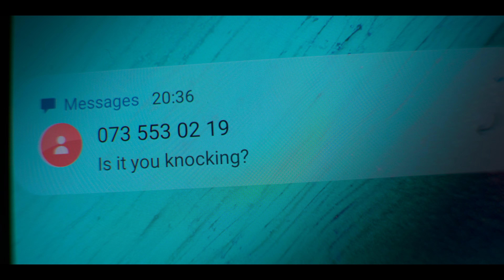Der junge Wallander (Staffel 2 Clip 2) | Trailer auf Deutsch | Netflix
In dieser Vorgeschichte über den beliebten Kommissar wird Kurt Wallander als junger Nachwuchspolizist Zeuge eines schrecklichen Mordes und nimmt die Ermittlungen auf.

In der im heutigen Schweden spielenden Serie ist Kurt Wallander nach seinem Aus bei der Polizei ziellos und sich seiner Zukunft nicht sicher. Als Samuel Osei die Leitung der Kriminalpolizei übernimmt, ergibt sich für Wallander jedoch die Möglichkeit, wieder einzusteigen. Er nimmt das Angebot an und beginnt an einem scheinbar klaren Fall zu arbeiten: einem Unfall mit Fahrerflucht vor einem Nachtclub.

Als sich aber herausstellt, dass das Opfer in Verbindung mit einem berüchtigten Mordfall steht, mit dem Frida Rask vor acht Jahren betraut war, vermutet Wallander schnell, dass mehr dahintersteckt. Er setzt alles daran, die Wahrheit herauszufinden, und lässt nicht locker – selbst als ihn die Ermittlungen zu jenen führen, die seine Karriere im Handumdrehen beenden könnten.

Der junge Wallander
Trailer auf Deutsch (Staffel 2 Clip 2)
Netflix

Premiere auf Netflix am 17. Februar 2022

Thriller, Mystery, Dramen, Dramaserien, Serien nach Buchvorlage, Mysteryserien, Krimiserien, Skandinavische Serien, Spannend, Aufregend, Nordisches Noir, Skrupelloser Polizist, Nach einem Bestseller, Detektive, Serie
Adam Pålsson, Richard Dillane, Leanne Best, Yasen Atour, Ellise Chappell, Ben Harris

A14 Nicht für Minderjährige unter 14 Jahren empfohlenviolence, sexual content, inappropriate language